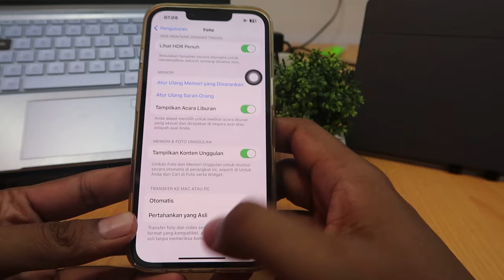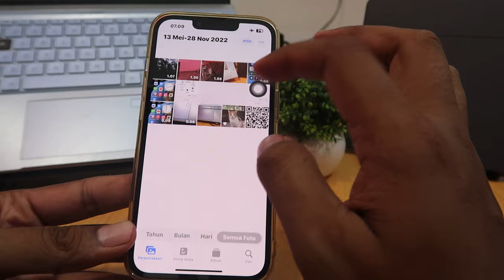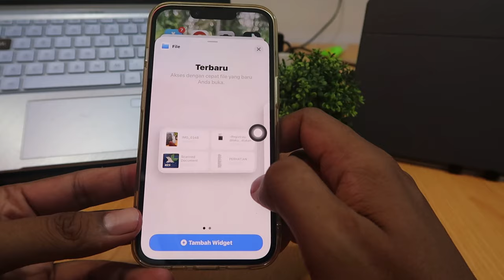Cara menambahkan foto widget di iphone